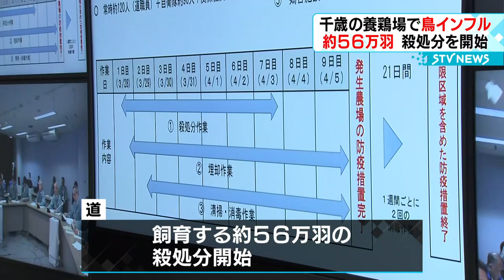北海道・千歳市の養鶏場で鳥インフルエンザ 道内最大規模５６万羽殺処分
北海道・千歳市の養鶏場で、致死率の高い高病原性とみられる鳥インフルエンザが確認されました。道内では過去最大規模となる、およそ５６万羽の殺処分が始まっています。（２０２３年３月２８日OA）